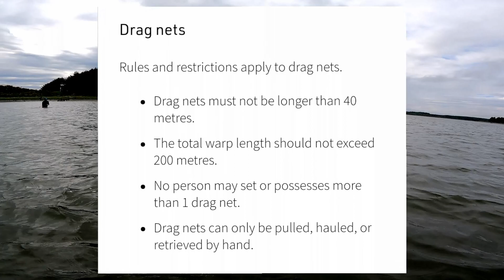Floundering @ Southland NZ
Hi, in this video you will see how we normally do floundering here in Southland using drag net. Tips on how to catch more flounder like areas, tide and timing will be mentioned on this video. Rules and regulation about catching flounder and using drag net will be discussed as well.

Cheers mga ka outdoor!